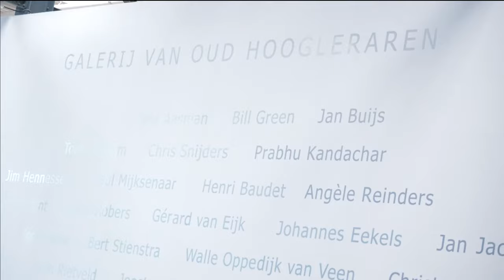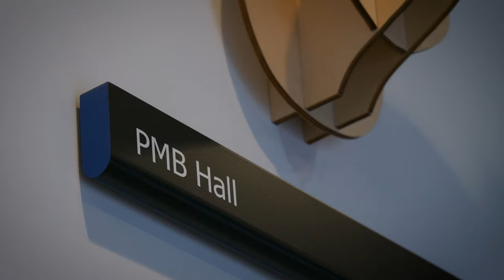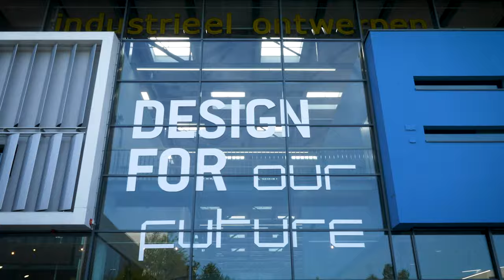Virtual Tour of the faculty of Industrial Design Engineering